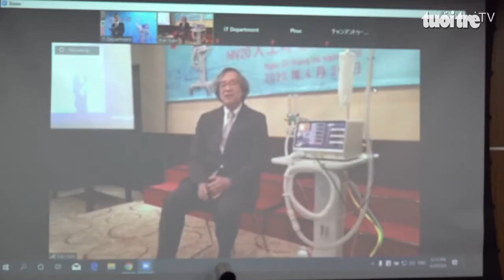[TTO] Bắt đầu bàn giao 2.000 máy thở cho Việt Nam ứng phó với Covid-19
2 máy thở Eliciae MV20 đầu tiên trong dự án 2.000 máy thở hỗ trợ Chính phủ Việt Nam ứng phó với Covid-19 đã được chuyển giao cho Đại sứ Việt Nam tại Nhật Bản.

Nguồn: tv.tuoitre.vn

Trụ sở chính: 45 Nguyễn Khắc Nhu, Phường Cô Giang, Quận 1, Tp. HCM
Cơ sở 2: 233A Phan Văn Trị , Phường 11, Quận Bình Thạnh, Tp. HCM
Cơ sở 3: 69/68 Đặng Thùy Trâm, Phường 13, Quận Bình Thạnh, Tp. HCM
Ký túc xá: 160/63A-B Phan Huy Ích, Phường 12, Quận Gò Vấp, Tp. HCM
Fanpage: m.me/truongdaihocvanlang
Zalo: Trường Đại học Văn Lang